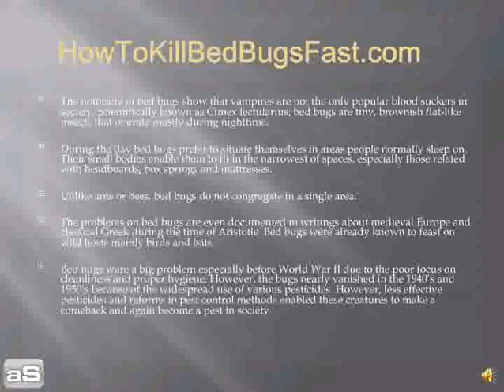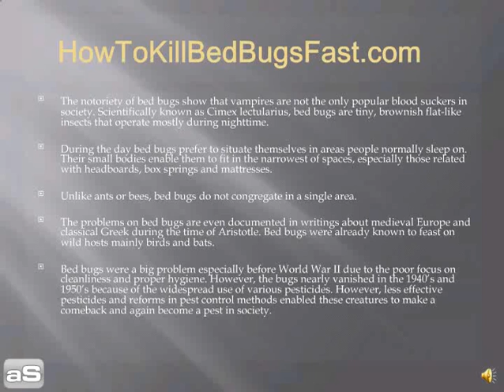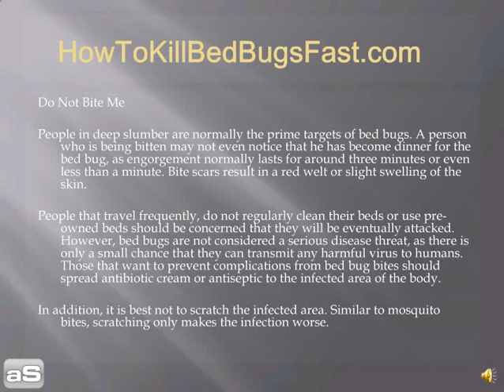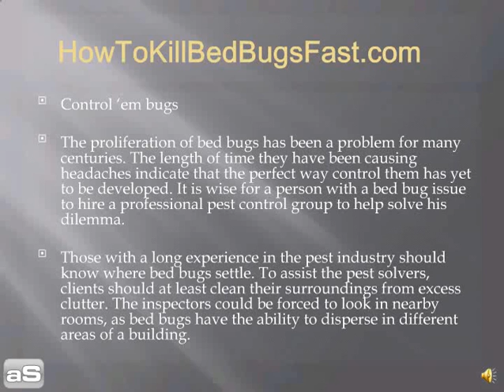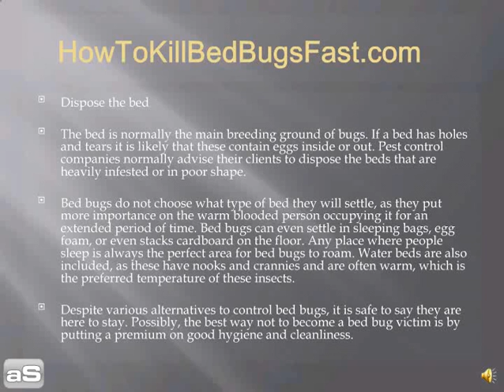Bed Bugs Want To Suck Your Blood Like Dracula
for your FREE "how to get rid of bed bugs" video. This video shows why bed bugs want to suck your blood like Dracula.

Check out our FREE blog for tons of NO COST videos about how to kill bed bugs fast!